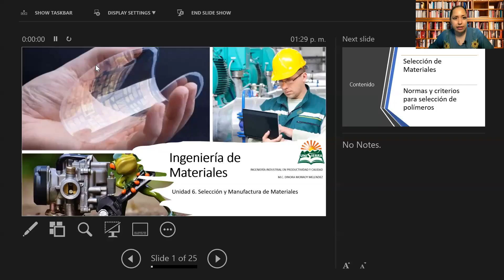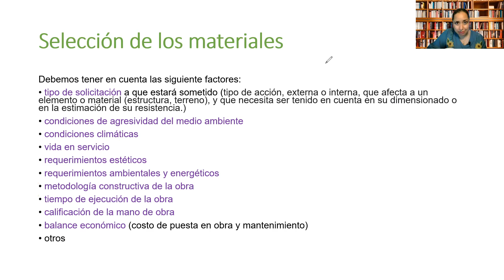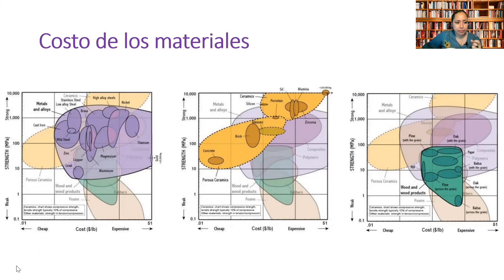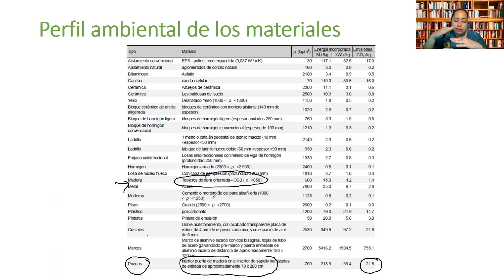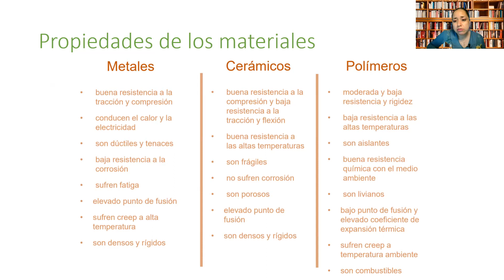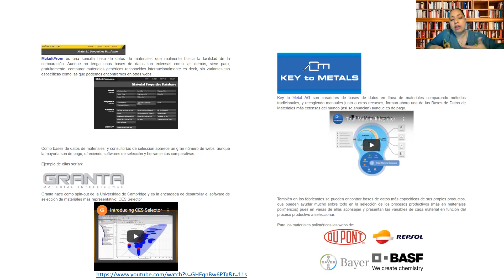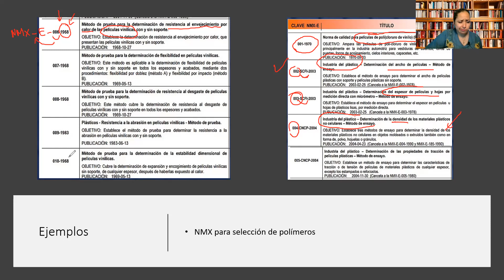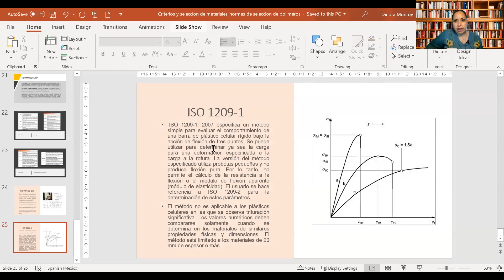ING 2 1 Clase selección de materiales y normas para selección de polímeros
Asignatura Ingeniería de Materiales
Clase Unidad 6 Selección de Materiales. Criterios y selección de materiales y selección de polímeros.

Ingeniería Industrial en Productividad y Calidad
Universidad de la Sierra, Moctezuma, Sonora, México